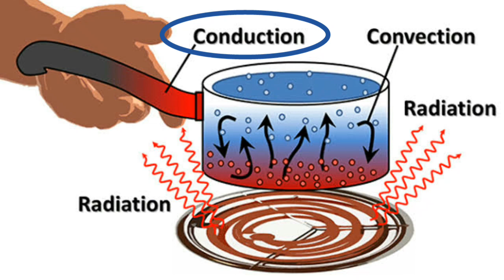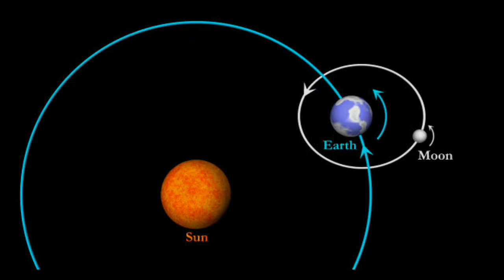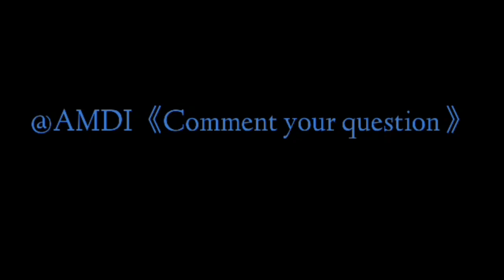Why candle Flame has no shadow? About firewalking |most interesting questions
Hello!All
Welcome to DARKINFO

i am just user...
credit for actual owner for pic's,music  &video's

Tnq